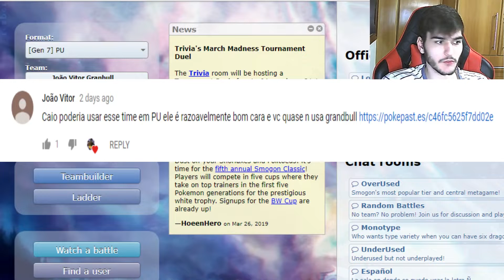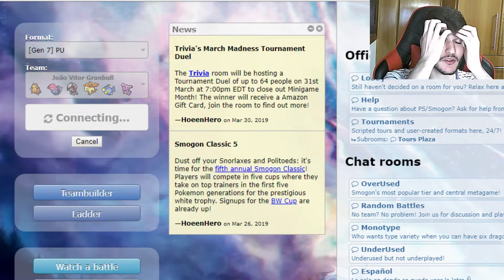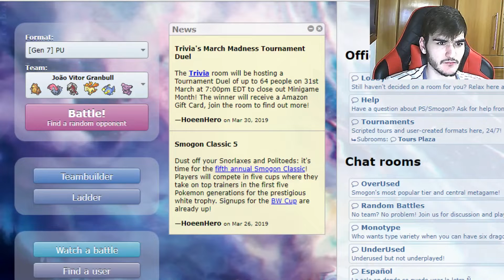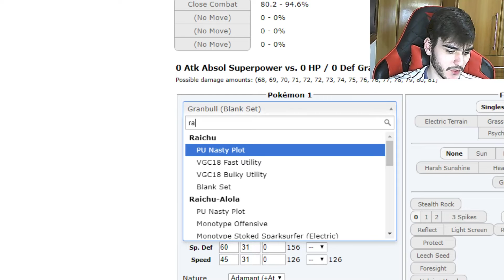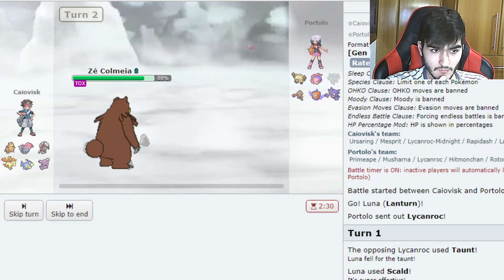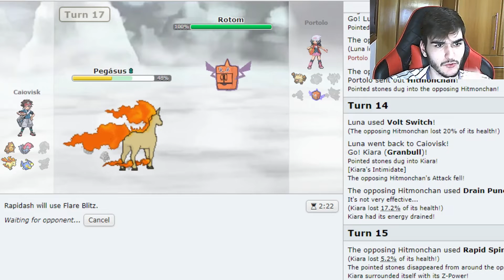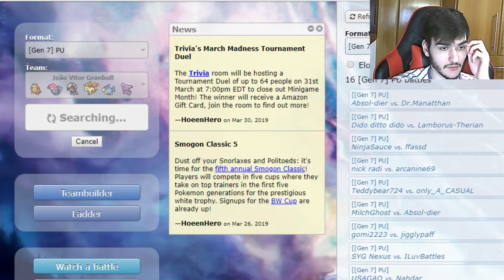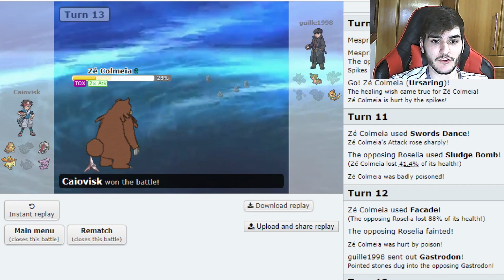"O Intimidador Cachorro Cor-de-Rosa" || PU - Pokémon Showdown Live